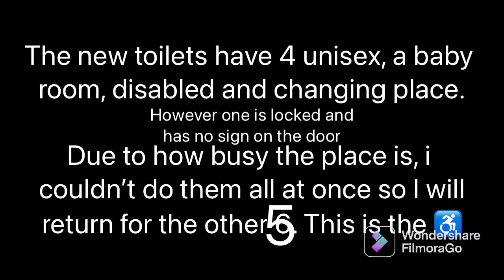KINGWE Jetdry (Osily Cyclone) at The Canch Worksop ♿️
230 volts my g
Filmed on Sun 8 May 2022 at 12:15

This toilet requires a RADAR key